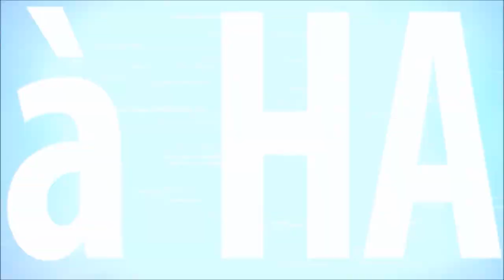Singing Snowman You raise me up by Jeffrey Li and Céline Tam 2017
lightorama 112channels